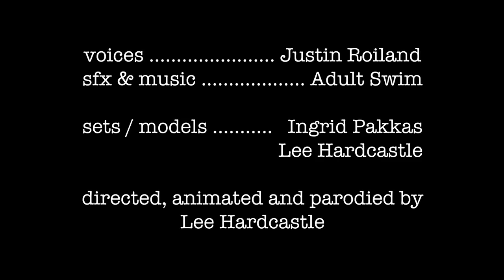Rick and Morty claymation movies [The Non-Canonical Adventures first x16 episodes]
16 x Adult Swim sponsored shorts. Rick and Morty parodying classic films.

2001: A Space Odyssey (1968)
Aliens (1986)
Clockwork Orange (1971)
E.T. the Extra-Terrestrial (1982)
Ex Machina (2014)
Ghostbusters (1984)
Gremlins (1984)
Halloween (1987)
Poltergeist (1982)
Re-Animator (1985)
Honey, I Shrunk the Kids (1989)

Credits - Rick and Morty The Non-Canonical Adventures
voices Justin Roiland
sfx & music Adult Swim
directed, animated and parodied by
Lee Hardcastle